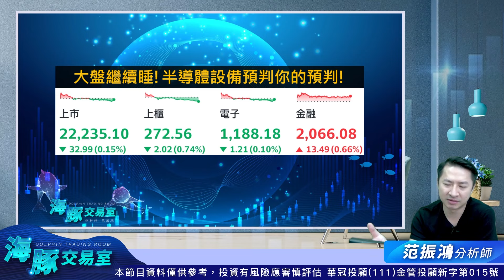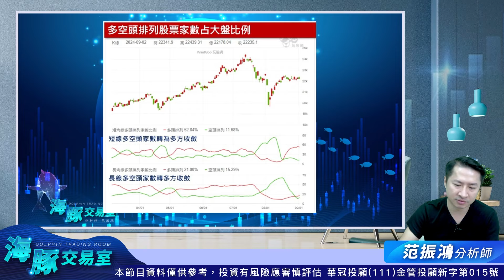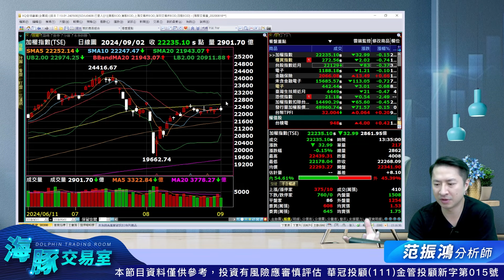半導體展行情開跑? 設備股預判你的預判啦! 6706惠特 半導體展 semicon 台股｜海豚交易室｜范振鴻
范振鴻免付費服務表單

100台北市中正區忠孝東路二段100號6樓之2